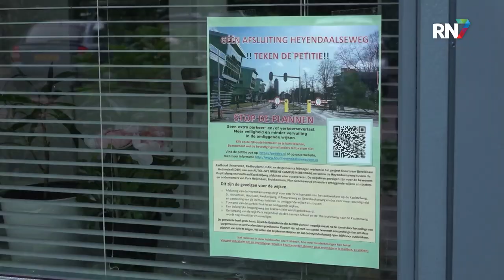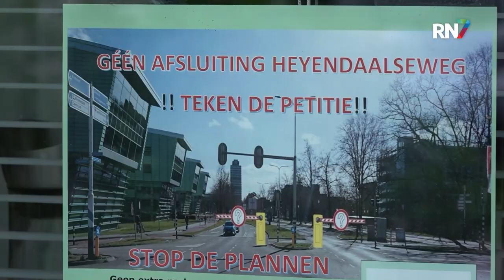Zorgen bij bewoners over zero-emissie zones || RN7 REGIONIEUWS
In 2025 komen er in Nijmegen drie nieuwe emissievrije zones: in de binnenstad, Hof van Holland en Heyendaal. Bewonersverenigingen in de wijken Park Heyendaal en Brakkenstein zijn het niet eens met de grenzen van deze emissievrije zones. Zij vrezen een toename in sluipverkeer en laad- en losverkeer in hun wijken. Gisteren hebben zij zienswijzes ingediend bij de gemeente Nijmegen om hun zorgen aan te geven en alternatieve oplossingen aan te dragen.